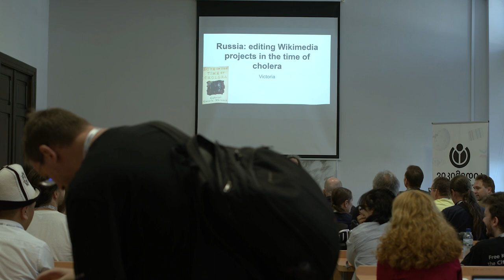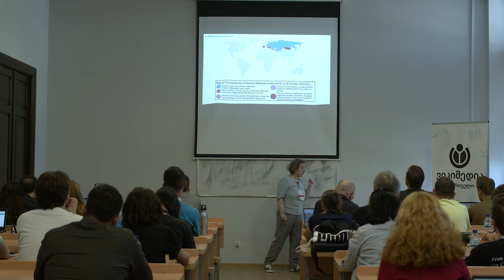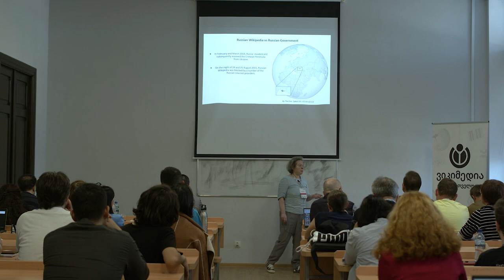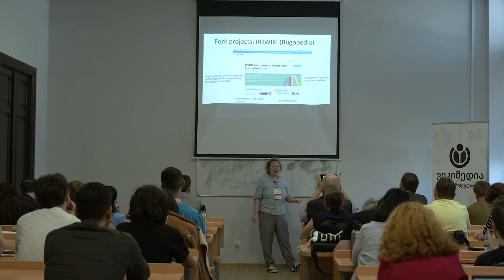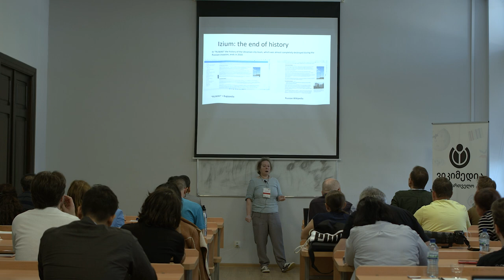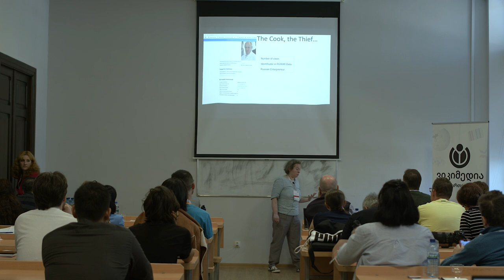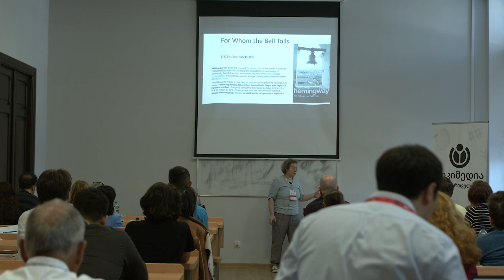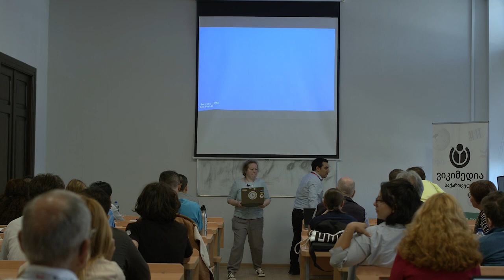Russia - editing Wikimedia projects in the time of cholera - by Victoria Doronina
The Wikimedia Movement has a long history of run-ins with the Russian government, which became more acute after the Russian invasion of Ukraine. I discuss an up-to-date history of Wikimedia projects in Russia, including recent forks and persecutions of the Belarusian wikimedians.

Wikimedia CEE Meeting 2023 Tbilisi, Georgia.